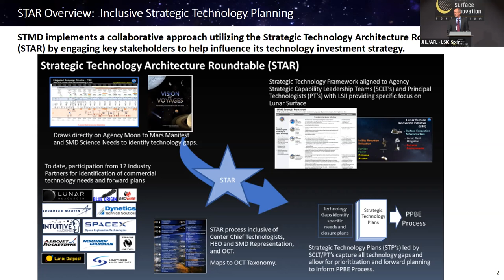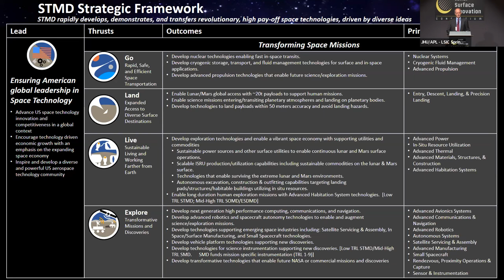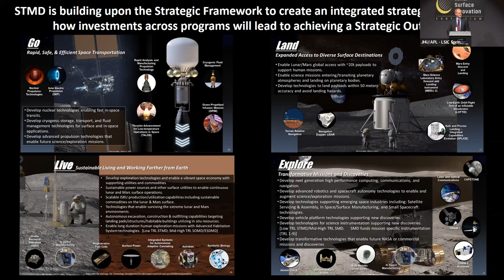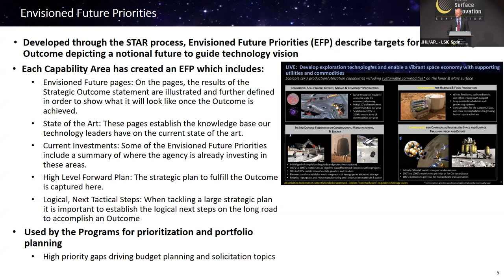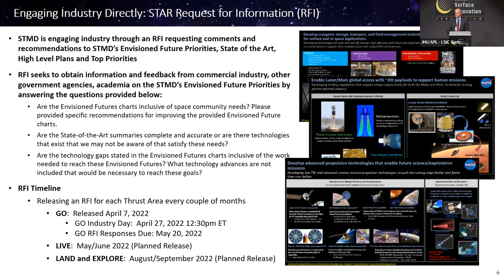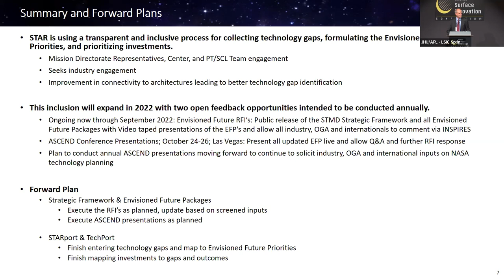LSIC 2022 Spring Meeting - Day 2 High Level Envisioned Future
This video was recorded as part of LSIC's Spring Meeting held on 04-05 May 2022. Full event details can be found on the event It features an overview of NASA's Envisioned Future provided by Walter Engelund, Deputy Associate Administrator for Programs, NASA Space Technology Mission Directorate

Speaker:
Walter Engelund, Deputy Associate Administrator for Programs, NASA Space Technology Mission Directorate